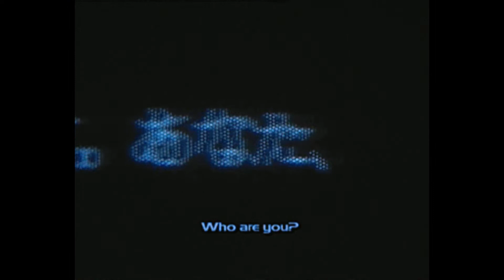(FREE) playboi carti x pierre bourne x cochise type beat - "who are you"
free for non-profit (Prod. KalexBeats)